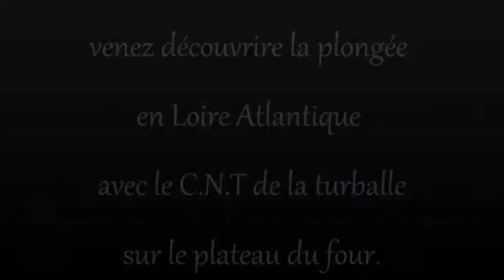Plongée au Plateau du four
CNT